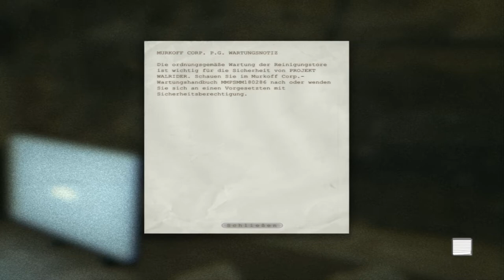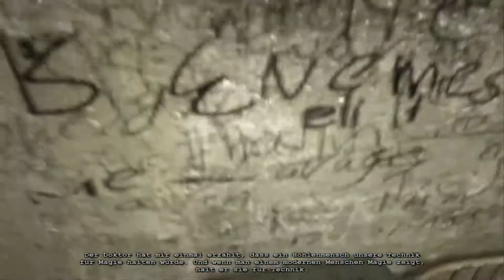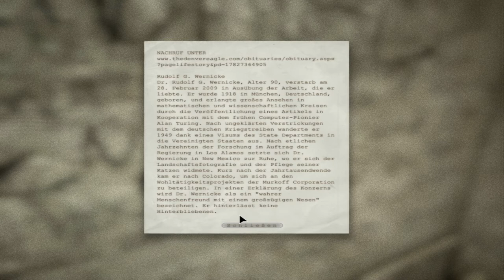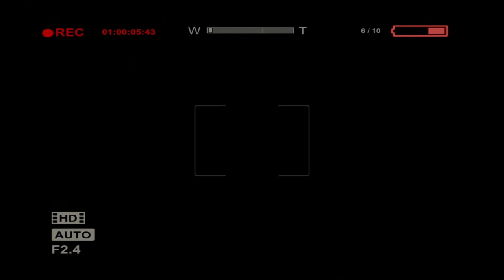Let´s Play Outlast #5 Wir werden verfolgt (German/HD)